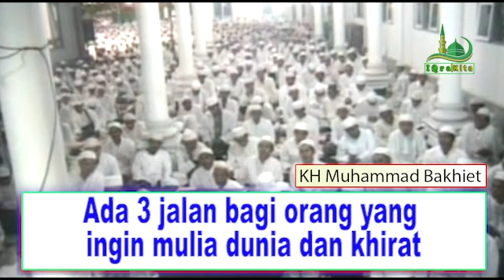Ada 3 jalan bagi orang yang ingin mulia dunia dan khirat